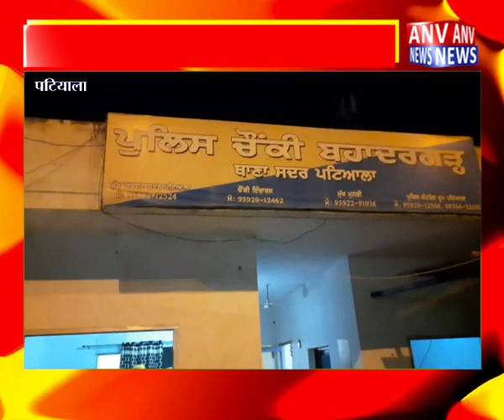Patiala : मोहाली विजिलेंस टीम ने बहादुरगढ़ चौकी में दी दबिश ! ANV NEWS PUNJAB !